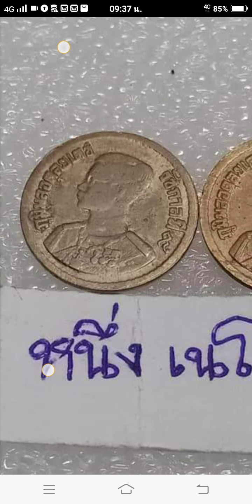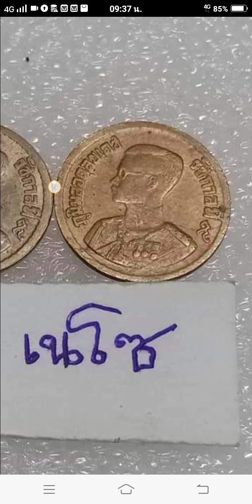เหรียญทองแดง 10 ส.ต. หางยาว